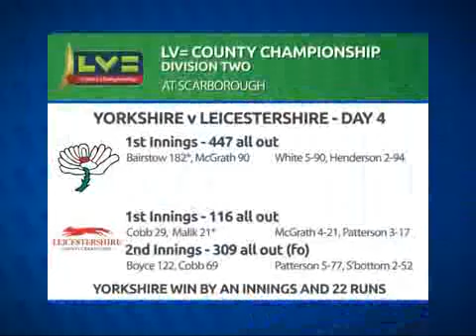Yorks v Leics d4.flv